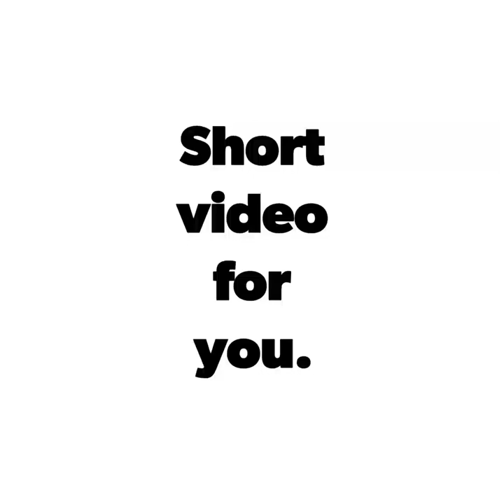Singapore fly fishing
Hi all!! Just want to share this moment with you guy's.